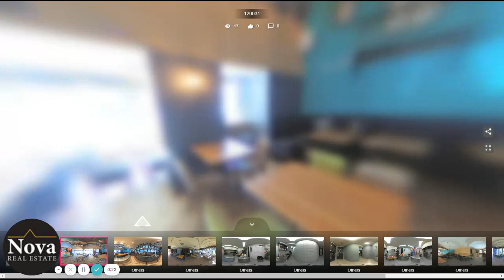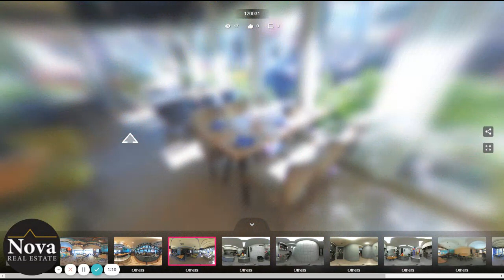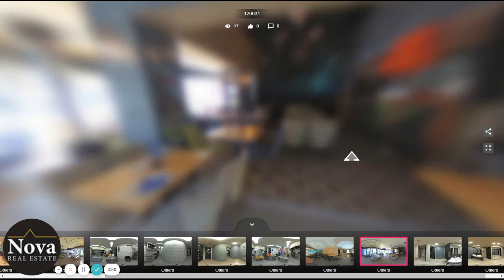120031, Αθήνα Βόρεια Προάστια - Χαλάνδρι